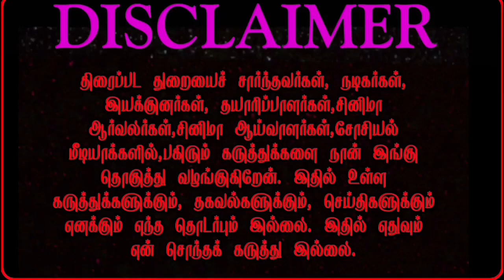jailer | Maaveeran | Mark Antony | சிரிப்பு காட்டிய சுனில் வில்லனாக களமிறங்கும் தமிழ் படங்கள்